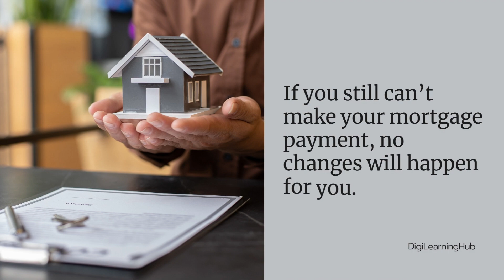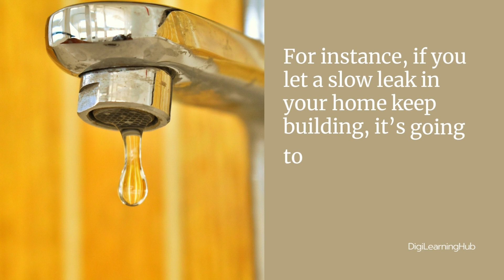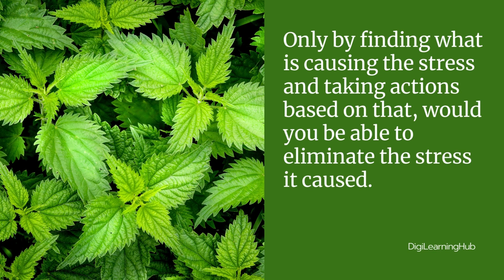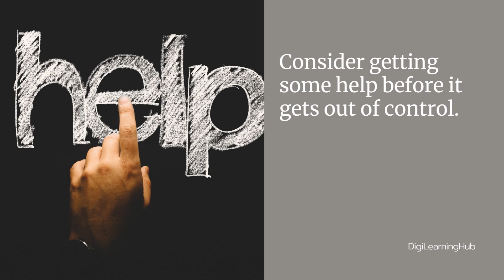What Is Causing Your Stress? Identify It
All the stress-reduction techniques in the world are of little value if you don’t find the cause of your stress. You could exercise until you pass out, but if you still can’t make your mortgage payment, no changes will happen for you. When you find out the cause, you can take steps to help yourself reduce stress.